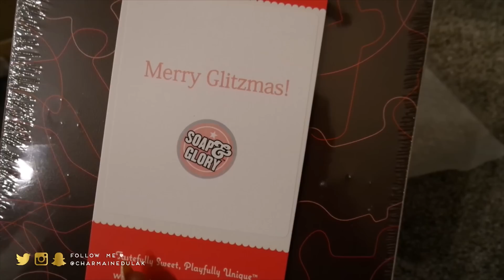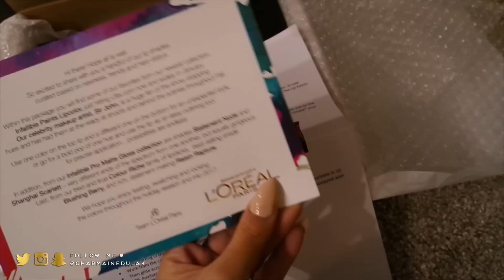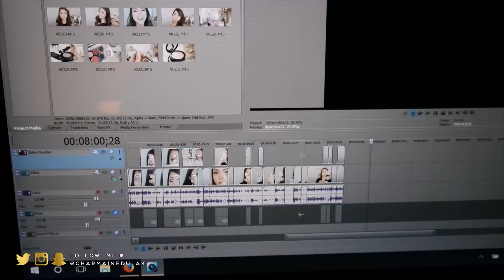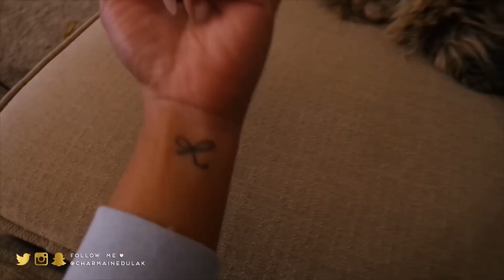Vlogmas Day 21 ❄ He's Home + NEW NAILS! | The Dulaks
♥ SALE HAPPENING AT MY SHOP RIGHT NOW // Christmas Sticker Set for ONLY $5.00! + Other stickers for ONLY $1.00!!!